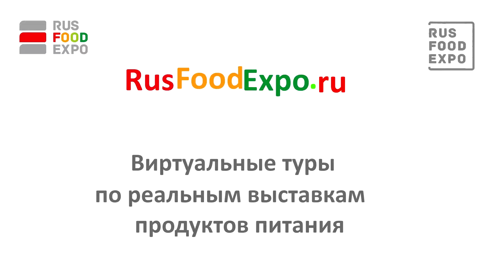"Источник жизни" на выставке "Петерфуд 2016", Санкт-Петербург, 15-17 ноября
Здравствуйте, мы на выставке "Петерфуд" хотим вам представить продукцию компании "Источник жизни".
Мы производители здорового питания, в нашей линейке льняные каши, семена, Иван-чай нескольких разных видов.
Льняные каши у нас сделаны по особой технологии без отжима масла, всё ценное и полезное, все Омега-3 и Омега-6 сохраняются в самой каше.
Семена можно проращивать, можно добавлять в пищу, в салаты. Наши семена подходят для проращивания, это очень полезная ценная еда, проростки добавляются в любую пищу, из них делаются зеленые коктейли, также семена можно добавлять в выпечку, в йогурт, в выпечку, что очень обогащает пищу.
Мы будем всегда рады новому сотрудничеству, обращайтесь к нам.